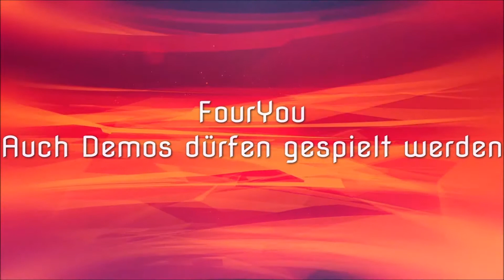Daymare 1998 - PC - DEMO 03 - In der Lobby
DAYMARE: 1998 ist ein Third-Person-Survival-Horrorspiel, das die Atmosphäre der kultigen Titel der 90er-Jahre mit einer frischen Geschichte verbindet. Ein Unfall, der eine kleine Stadt in eine Todeszone verwandelt, und drei Charaktere, denen nur wenig Zeit bleibt, um die Wahrheit herauszufinden. Hier in der DEMO gibts das erste Chapter

Infos zum Game:
Publisher:  Invader Studios
Entwickler: Destructive Creations
Art: Survival-Horrorspiel
USK 18

Technische Infos
Plattform: PC
Bild: ACTION!
Ton: ACTION!
Mikro:Blue Microphones Yeti
Schnittprogramm: Magix Steam Edition